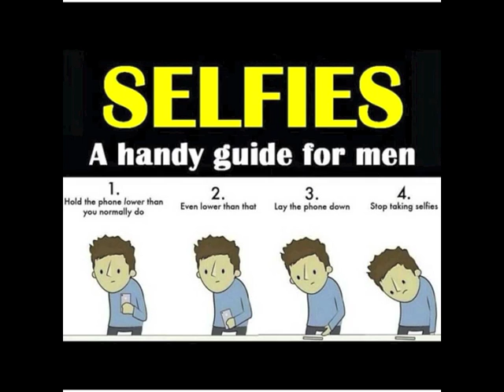selfies feat big2daboy and westcoast stone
produced by westcoast stone from the up and coming album blu magic the product .